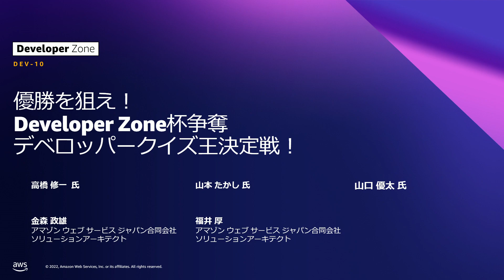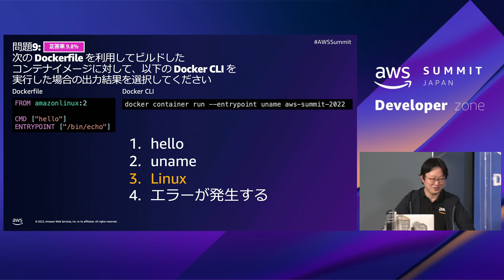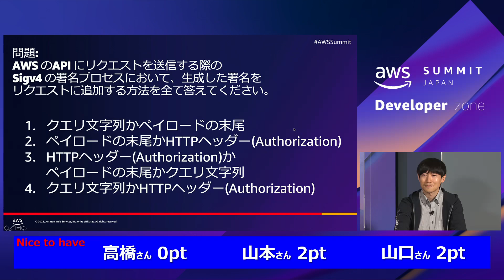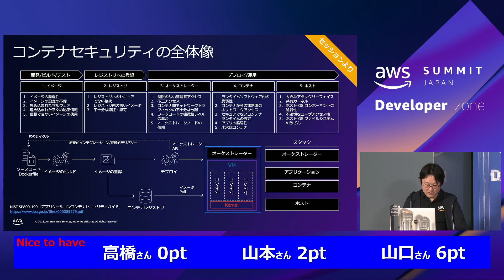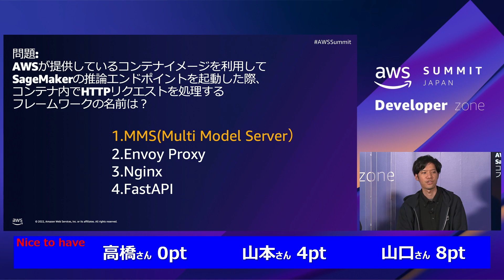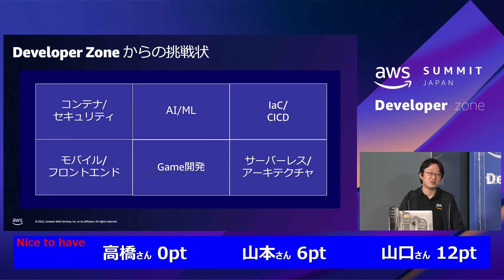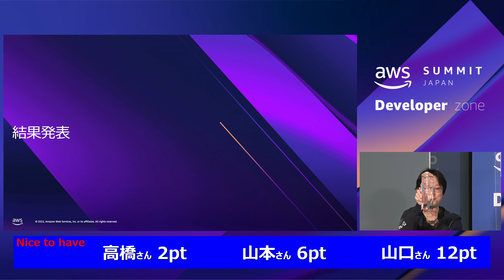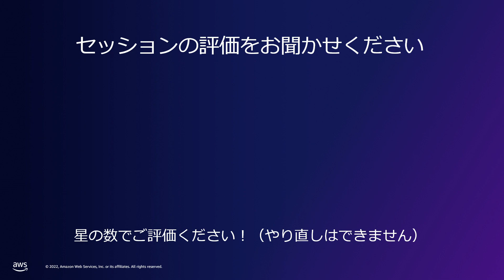優勝を狙え！Developer Zone杯争奪デベロッパークイズ王決定戦 (DEV-10)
「優勝を狙え！Developer Zone 杯争奪デベロッパークイズ王決定戦！」は、AWS Summit の Developer Zone で開催される、エキサイティングなクイズショーです。予選を勝ち抜いた3人の挑戦者の皆さんがトリビア的なクイズから真剣アーキテクチャ対決まで、さまざまな方法で開発と AWS の活用方法についての知識を競います。選択問題だけでなくその場で出される課題へのリアルタイムアーキテクティングを見て、楽しみながら知識をアップデートしましょう！